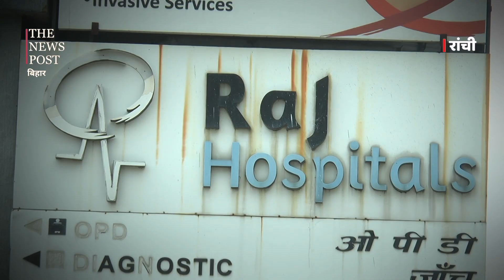सारंडा में एक बार फिर नक्सलियों का अटैक, घायल जवान को एयरलिफ्ट कर लाया गया रांची